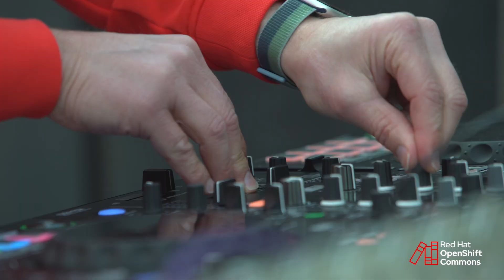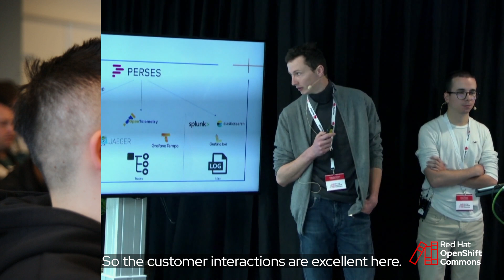Red Hat OpenShift Commons Gathering at KubeCon EU 2023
Red Hat OpenShift Commons Gathering at KubeCon EU 2023 in Amsterdam, The Netherlands. Join community members as they collaborate on a variety of topics on April 18, 2023.